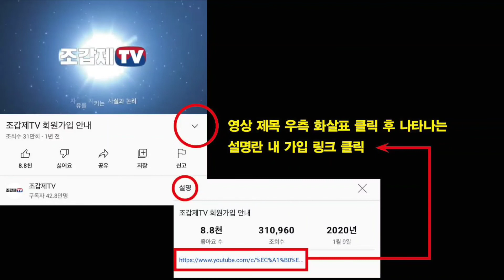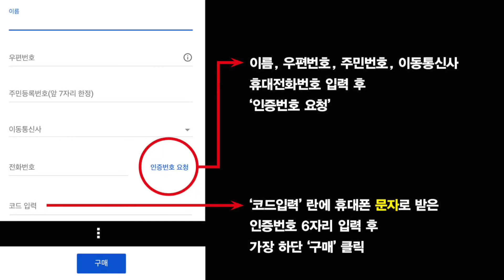국힘, 당대표의 언론자유도 불허하는 정당(재)!